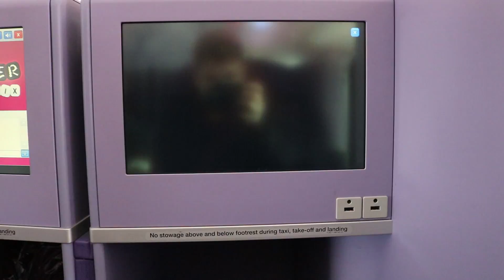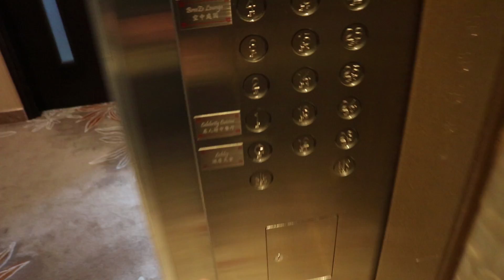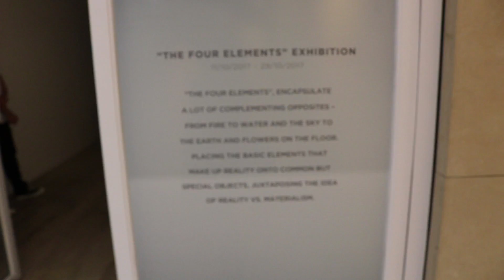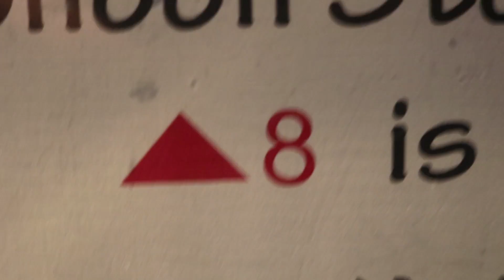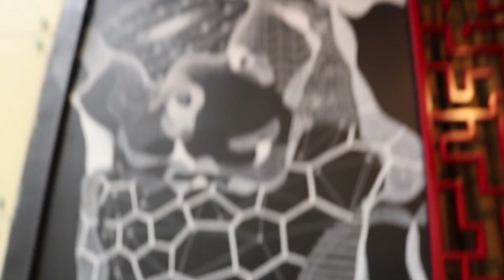My 1st Solo Art Exhibition in Hong Kong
From London to Hong Kong to open and do some live painting in collaboration with Landmark HK.